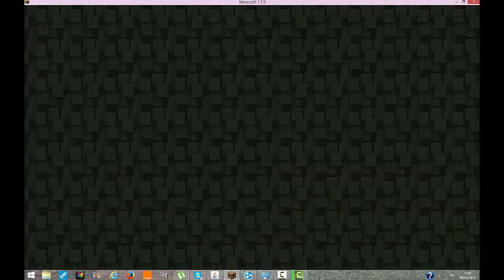vidéo Aréne pvp